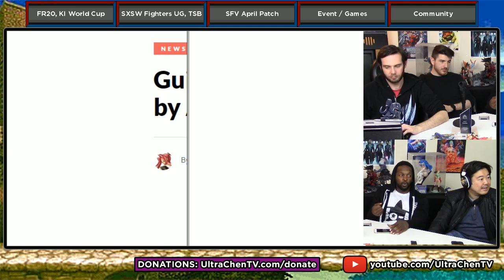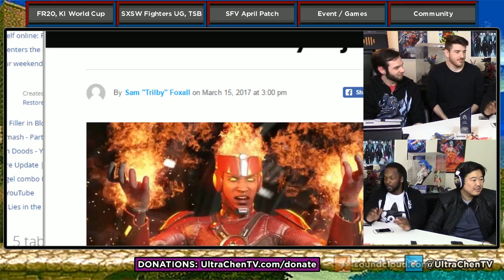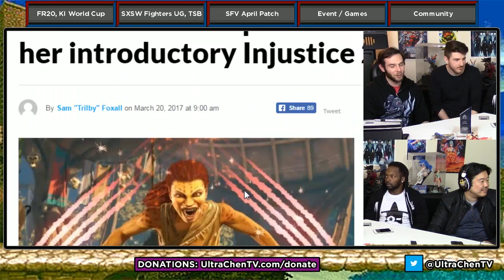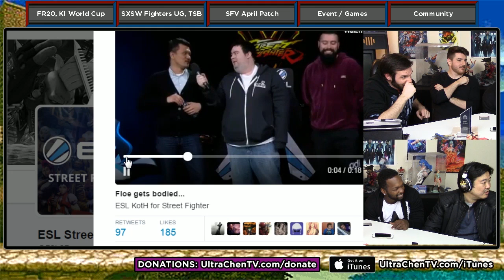Tuesday 2017-03-21: Evo Japan, Yamazaki, Shin Hisako, Etc. (6.9.4)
6.9.1: Final Round 20, KI World Cup 2017
6.9.2: South By Southwest Fighters Underground, TSB 2017
6.9.3: Street Fighter V New April Patch Thoughts
6.9.4: Evo Japan, Yamazaki, Shin Hisako, Etc.
6.9.X: James and Steve Kill Time, Power Rangers, GG vs. BB, Command Throws